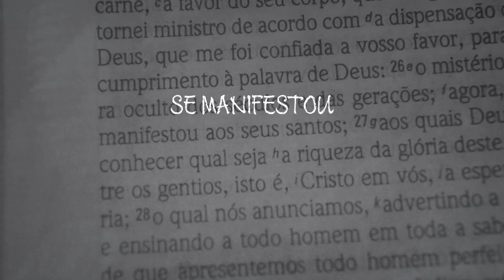Conhecendo a vontade de Deus Hoje - O Consolo vem!